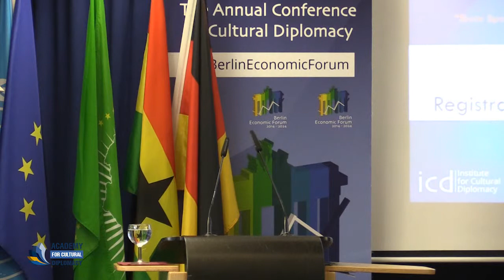Kingsley Agyeman (Registrar, the Ghana Scholarships Secretariat)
“State Sponsored Sustainable Development through Education and Empowerment- Case Study of Ghana Scholarships Secretariat”

A Keynote Address by Kingsley Agyeman (Registrar, the Ghana Scholarships Secretariat)

The Berlin Economic Forum 2019
"Sustainable Economies & Responsible Investments"
Berlin, March 6th- 9th, 2019
Held Parallel to the Berlin Tourism Fair ITB